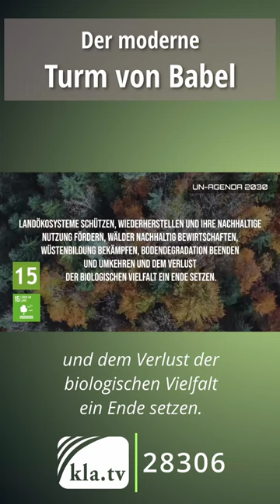Agenda 2030: Der moderne Turm von Babel 15/17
Teile diesen Short bitte besonders mit Menschen aus dem Bereich Landbesitzer, Bauern, Land- & Forstwirtschaft, Landesregierung, Bauamt!

👉 dort auch in vielen Sprachen!  🌍